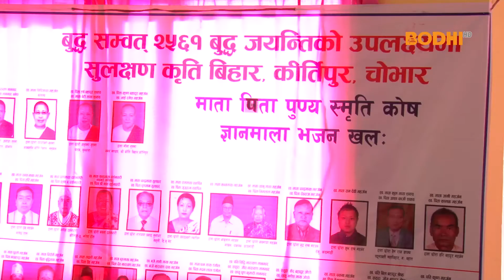Buddhist Activities: Condolence programme in memory of Jnansheela Guruma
A condolence programme was organized in memory of Jnansheela guruma who recently passed away.